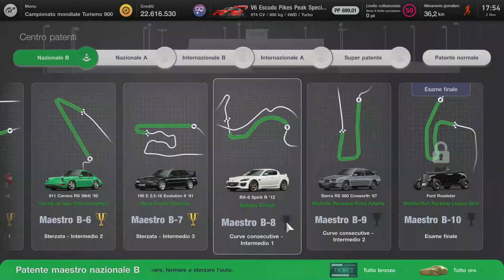Gran Turismo 7 PS5 Centro patenti - Patente Maestro B-8 - Oro [0':17,763"]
Questa serie di video mostra come ottenere oro in tutte le patenti del gioco.
Guida assistita: Avanzato
Difficoltà di gara: Difficile
Cambio: Manuale